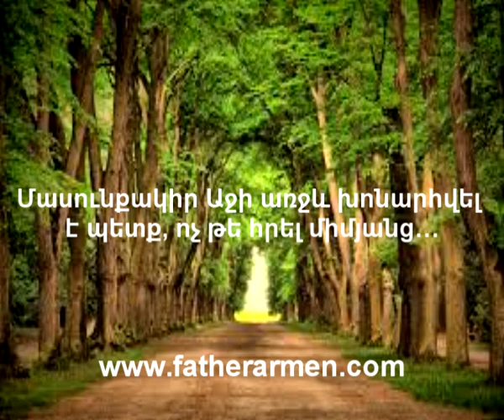Մասունքակիր Աջի առջև խոնարհվել է պետք, ոչ թե հրել միմյանց…